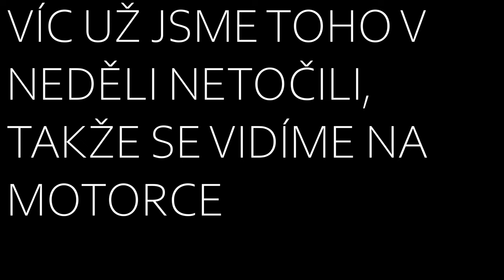MXGP Loket 2022 a úterní trénink z Trutnova - vlog pt.1